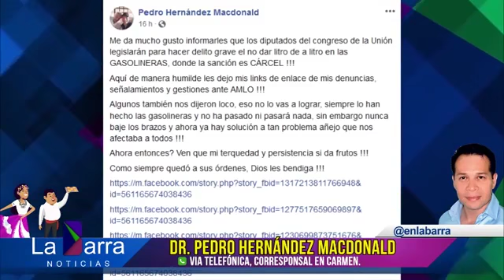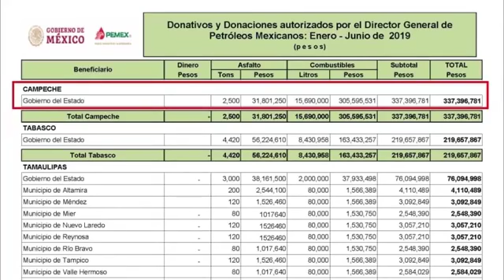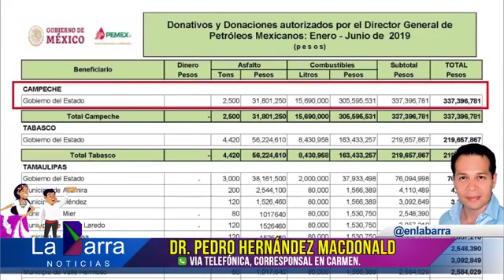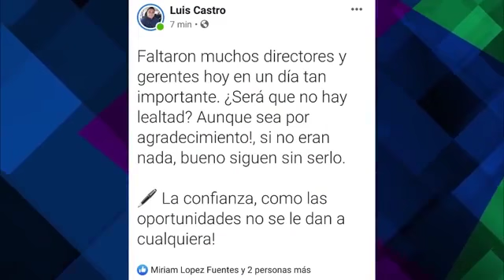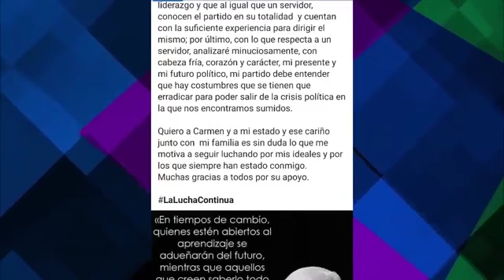TAXISTAS ENOJADOS POR LA DETENCIÓN DE UNO DE SUS COMPAÑEROS,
☎️ ENLACE CON PEDRO HERNÁNDEZ MACDONALD DESDE CARMEN:

📌TAXISTAS ENOJADOS POR LA DETENCIÓN DE UNO DE SUS COMPAÑEROS, POR SEGÚN POLICÍAS NO TENER EL CINTURÓN DE SEGURIDAD.

📌PEMEX LE ENTREGÓ AL GOBIERNO DEL ESTADO MÁS DE 2,500 TONELADAS DE ASFALTO PARA PODER PAVIMENTAR MUCHAS CALLES Y TAMBIÉN
15,590,000 LITROS DE COMBUSTIBLE PARA LAS AMBULANCIAS Y PATRULLAS DE TODO EL ESTADO

📌EL "MONTONONÓN" DE CIUDADANOS PRIISTAS (MENOS DE 40) APOYANDO A SU NUEVO PRESIDENTE DEL COMITÉ DIRECTIVO DEL PRI